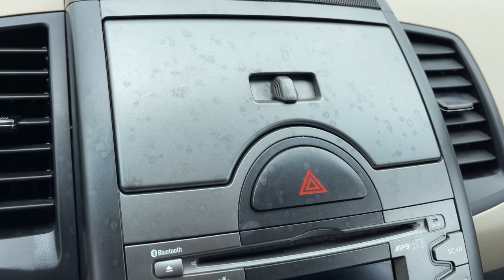2010 Kia Soul Columbus, Reynoldsburg, Westerville, Dayton, Springfield, OH B9308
Alien Used 2010 Kia Soul available in Columbus, Ohio at Dick Masheter Ford. Servicing the Reynoldsburg, Westerville, Dayton, Springfield, OH area.
Used:
New:
2010 Kia Soul ! - Stock#: B9308 - VIN#: KNDJT2A27A7107272

Alien 2010 Kia Soul Clean CARFAX. Exclaim FWD 5-Speed Manual with Overdrive 2.0L 4-Cylinder CVVTOdometer is 24639 miles below market average! 24/30 City/Highway MPGAwards:* 2010 KBB.com Top 10 Coolest New Cars Under $18,000 * 2010 KBB.com 10 Best Used Cars Under $8,000Reviews:* Versatility and affordability are admirable qualities in a car, but they sound so boring. The 2010 Kia Soul wraps both in look-at-me styling, creating a vehicle that combines niche appeal with well-rounded practicality. Source: KBB.com